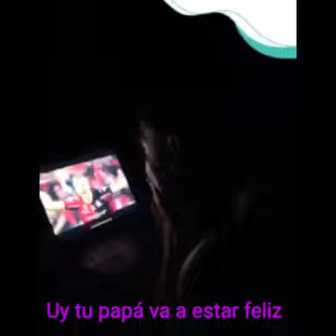Andrés Guardado llora al ver al Atlas Campeón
Al igual que cruz azul este 2021 nos trajo muchas alegrías a todos incluyendo a Andrés Guardado